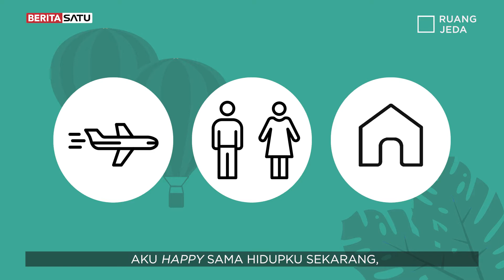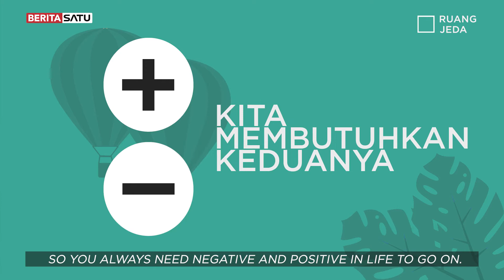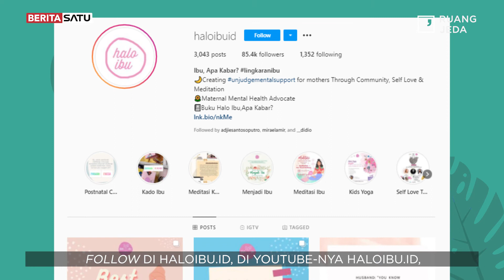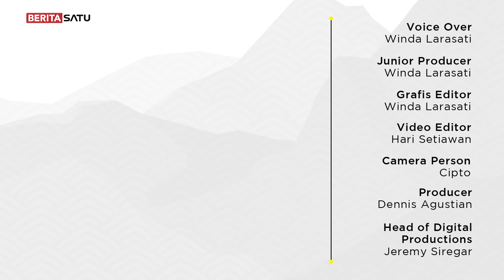Ruang Jeda: Bahagia Itu Kayak Gimana Sih?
Semakin dewasa kayaknya makin susah ngerasa bahagia, bahkan nggak paham konsep bahagia itu kayak gimana. Apakah harus punya rumah? Mobil? Apakah semua itu menjamin kebahagiaan kita?

Yuk, saksikan Ruang Jeda bersama @ashtradymach founder @haloibuid dan @ellyzahasan